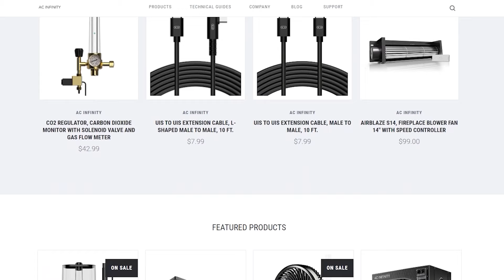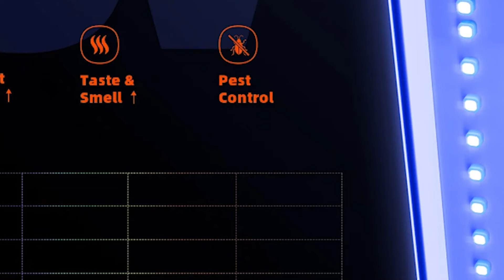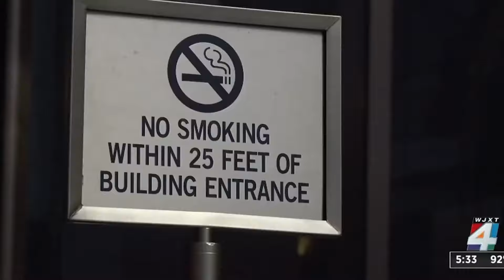DeSantis is Afraid of Weed?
I love to talk cannabis! You can follow me at these places sometimes too!

🌟Star Studded Lineup🌟

Promo: Pigeons420